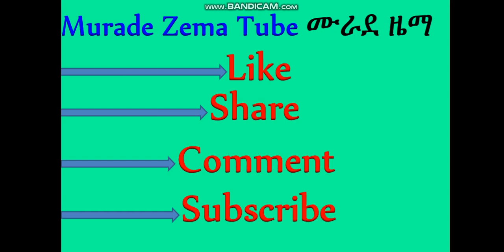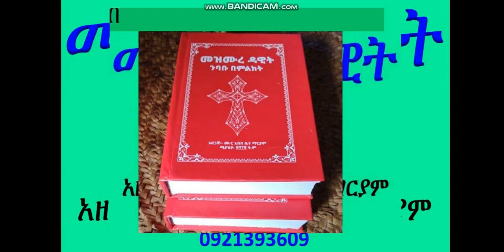መዝሙረ ዳዊት መዝሙር ፵፯ ንባቡ በምልክት Mezmur 47 Nibabu Bemilkt